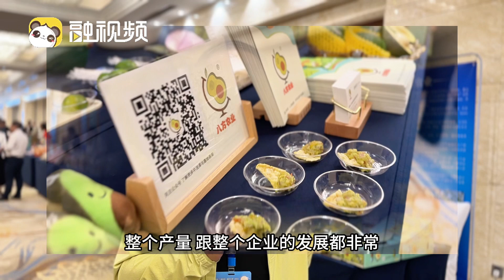【融融觀雲】汪志哲：「七彩雲南 相約台灣」促進雲台兩地交流，促進在滇台企發展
汪志哲：「七彩雲南 相約台灣」促進雲台兩地交流，促進在滇台企發展